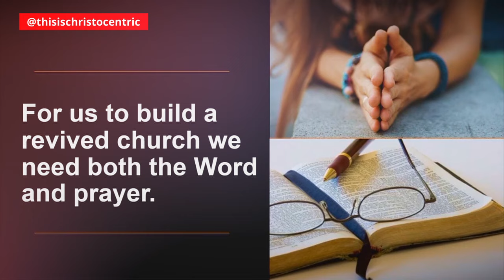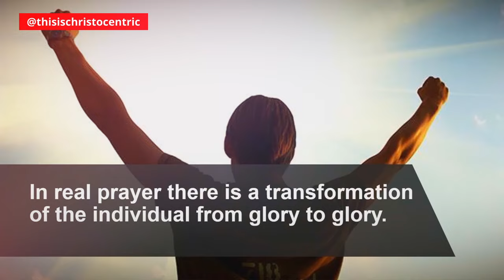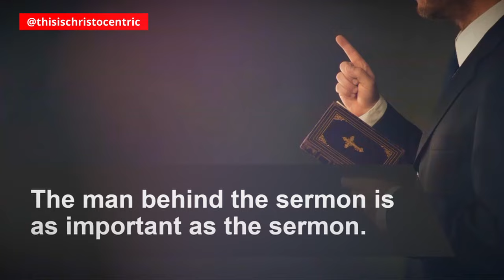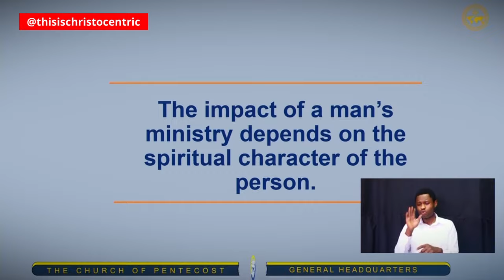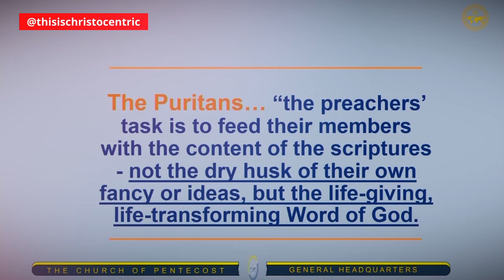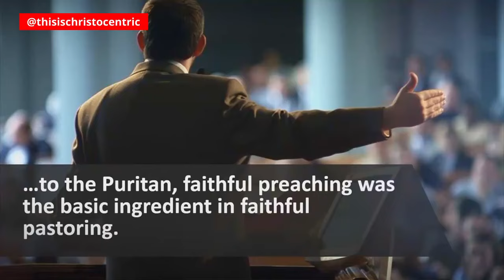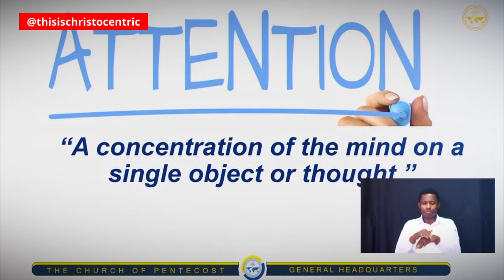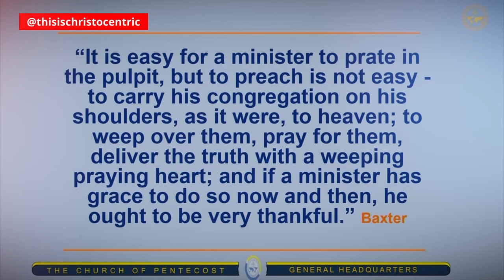HOW TO ACTIVATE THE GRACE OF GOD - Apostle Eric Nyamekye 2024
christocentric message
christocentric revival